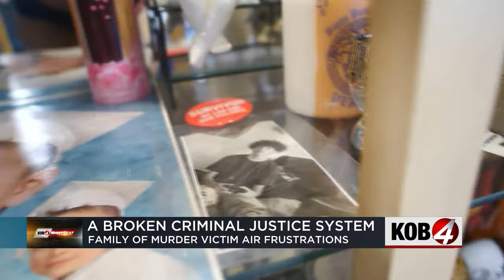Shooting victim’s family upset with development in case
An Albuquerque family is upset at the latest turn in the case of their son, who was shot and killed two and a half years ago.  Story